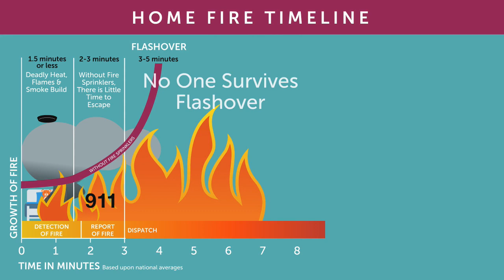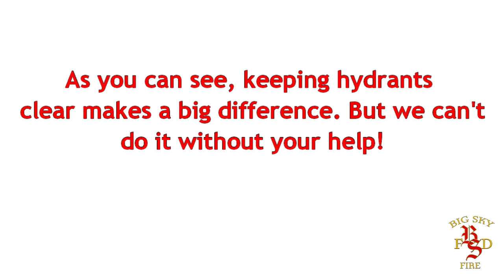Buried Hydrant Comparison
Showing the difference in time and importance of keeping hydrants clear of snow in the winter time.